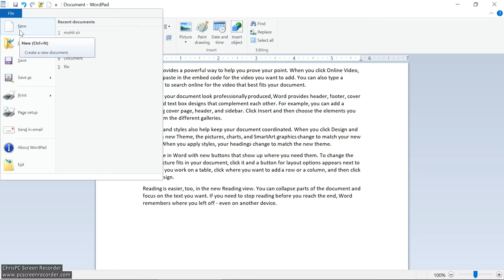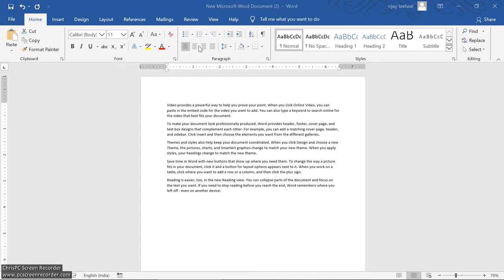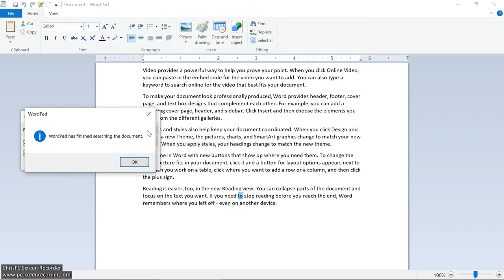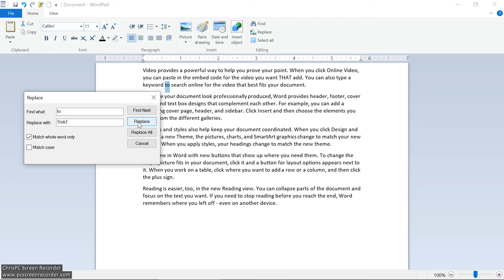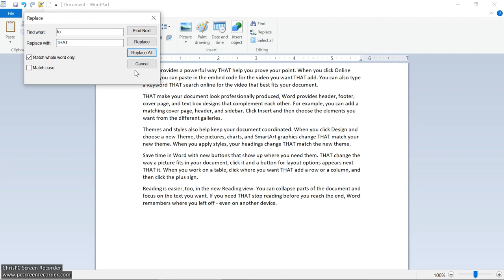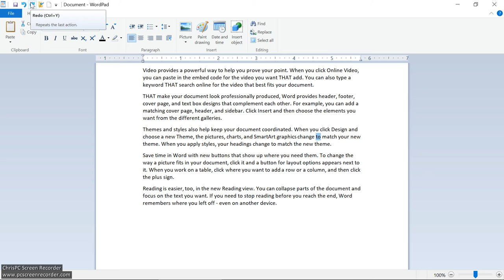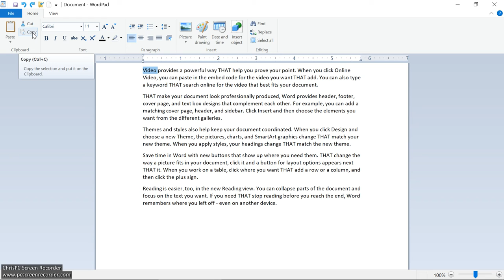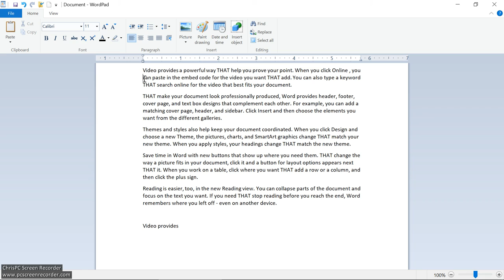WordPad Lesson 2, Selecting Text ,Find &Replace,Delete,Undo&Redo,Cut ,Copy, Paste, Part-1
WordPad  Lesson 2 (Part 1)
1.Selecting Text
2. Find &Replace
3.Delete
4.Undo&Redo
5.Cut, Copy Paste